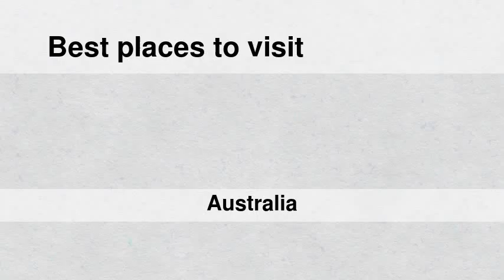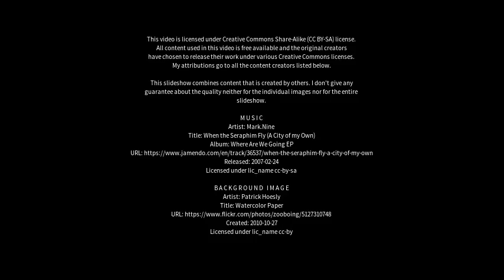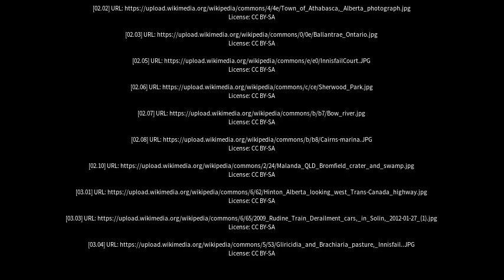Best places to visit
Best places to visit - Innisfail (Australia) Best places to visit - Slideshows from all over the world - City trips, nature pictures, etc.